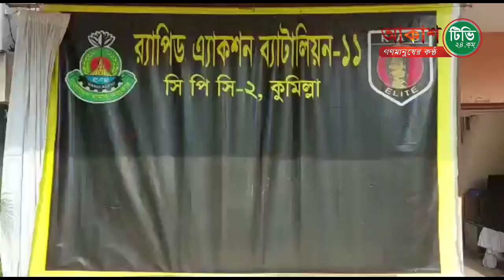বন্ধুকে ইফতারের দাওয়াত দিয়ে মুক্তিপণ দাবি || বিস্তারিত ভিডিও তে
বন্ধুকে ইফতারের দাওয়াত দিয়ে মুক্তিপণ দাবি

বিস্তারিত ভিডিও তে